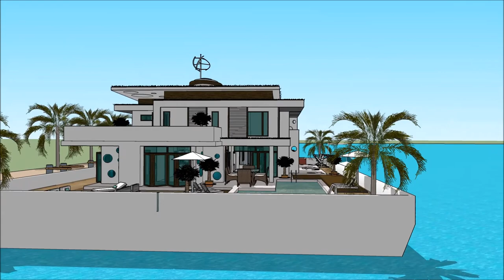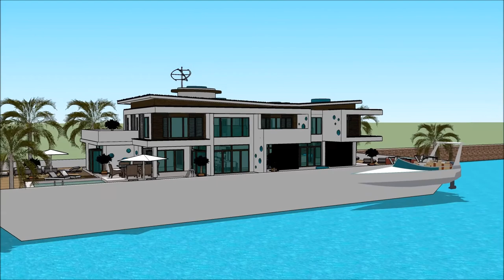SEA EXPO YATE THE PHILIPPINE BOAT SHOW 2018 & NAUTICAL LIFESTYLE LUMULUTANG NA BAHAY BANGKA BAHAY Ex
The houseboatzania launching an innovative high-end luxury yacht houseboat home design potentially as a display of exhibition of the SEA EXPO YATE THE PHILIPPINE BOAT SHOW 2018 & NAUTICAL LIFESTYLE LUMULUTANG NA BAHAY BANGKA BAHAY Ex.

The collection of the Houseboatzania concept of SEA EXPO YATE THE PHILIPPINE BOAT SHOW 2018 & NAUTICAL LIFESTYLE LUMULUTANG NA BAHAY BANGKA BAHAY Ex consists of high luxury and architectural art pieces in minimalism combined with living on the waterfront of the harbour of

The houseboat yacht design has the basis to sustain living with high standards and contemporary structural design at SEA EXPO YATE THE PHILIPPINE BOAT SHOW 2018 & NAUTICAL LIFESTYLE LUMULUTANG NA BAHAY BANGKA BAHAY Ex with numerous of prospects for excessive living and celebrating the desire of life worldwide: